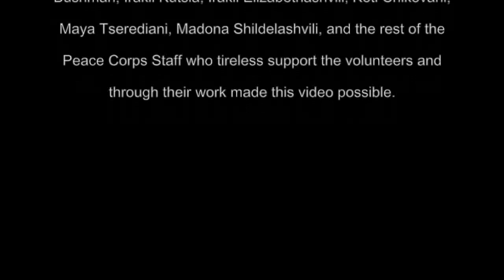Host Family Experience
What it is like to live with a host family in Peace Corps Georgia.